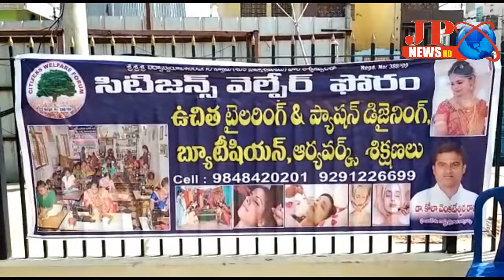JPNEWS {శ్రీ కాళహస్తి} రంగు వళ్ల్లికలతో రాజగోపురం కలకల